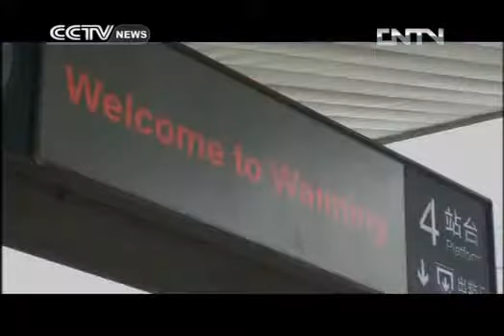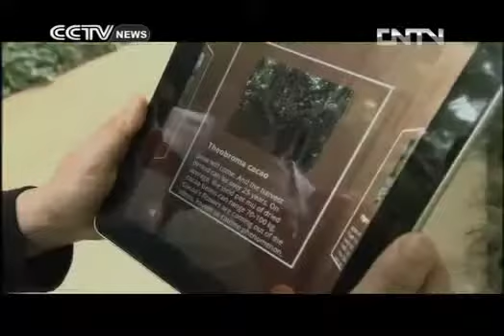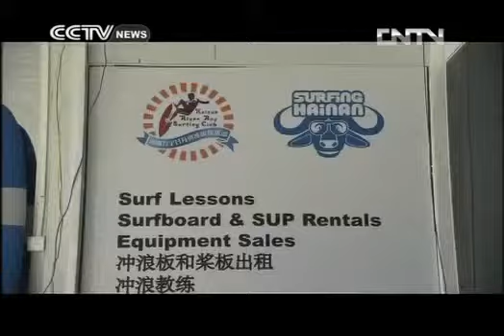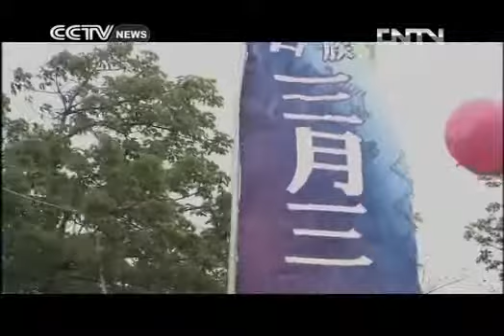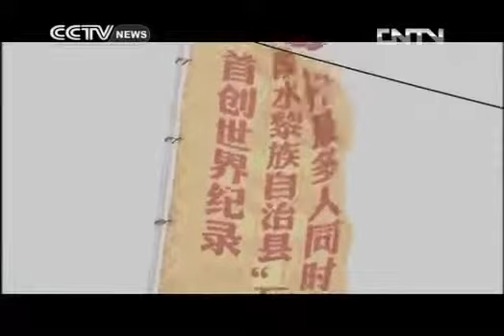travelogue TRAVELOGUE 01/07/2017 South of the Sea (3)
Hainan Island which lies in Southern most province of China has so much more to offer apart from its beautiful beaches and rainforests. In this episode we will be taking you along the central.

Hainan Island which lies in Southern most province of China has so much more to offer apart from its beautiful beaches and rainforests. In this program we go back in time and learn how the.